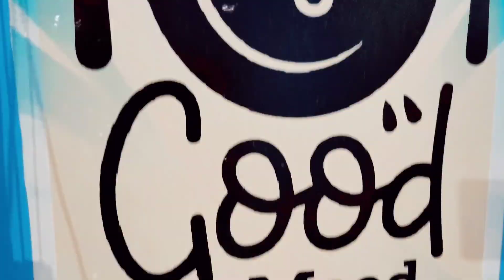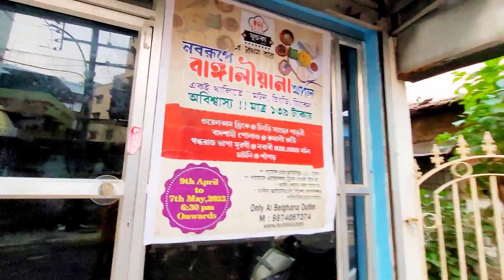AC তে বসে 🥰|| মাত্র ₹139/- এ Mutton Chicken Prawn 🔥|| No gst|| ফুচকা.com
Resturant: ফুচকা.com
Address: M96R+H72, Vivekananda Nagar Rd, East Belgharia, Mandal Para Bat Tala, Belghoria, Kolkata, West Bengal 700056